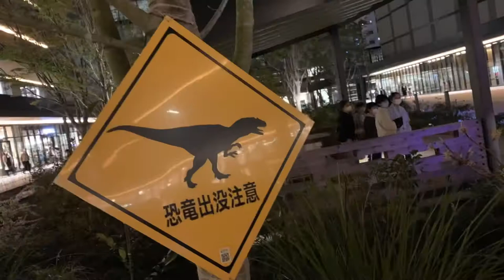Allosaurus：Aegis【Televangel /800 Star Constellation】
meet the allosaurus.
so cool!
so excited!Dino-A-Live.Fantastic time.lovely...

Because
I'm a dino lover.
I wanna see dinoages,iceages them when i was childhood.

Good Music!
800 Star Constellation♪Televangel